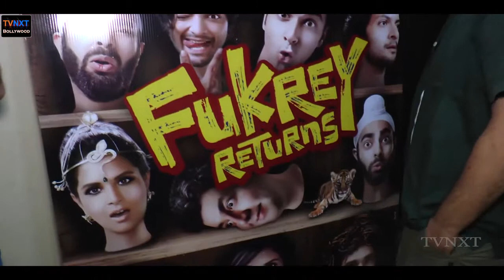INTERVIEWS WITH RITESH SIDHWANI & MRIGHDEEP LAMBA